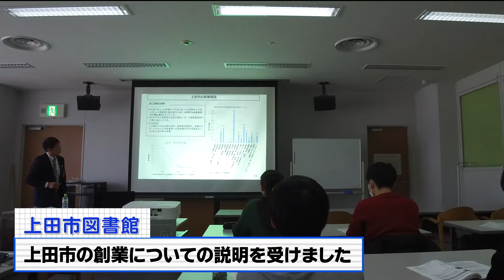明治大学経営学部 2019フィールドスタディB（中澤先生 長野県上田市）3min version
テーマ　：自らなりわいを創る
実習期間：２０２０年２月３日（月）～４日（火）
実習先　：長野県上田市